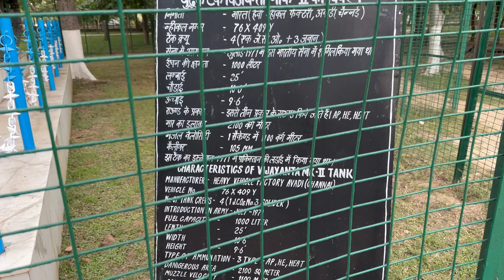TOWN PARK SECTOR 12 FARIDABAD TALLEST INDIAN FLAG | फ़रीदाबाद का सबसे बड़ा पार्क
GEARS THAT I USE:
DJI mic Wireless
Rode Wireless mic
Samung S23 Ultra
Iphone 14 Pro Max
Macbook air M2 15inch
OnePlus 8T 5G
GoPro Hero 11
EarBuds oneplus
Ring Light With Tripod
Tripod Stand mobile
ASUS M.2 NVMe Case
WD ssd NVMe
Anti Theft 23L Backpack
SanDisk 5TB HDD
Vlogging Kit
Travel Adapter
Boya mic
Digitek Tripod
Type C 100W cable
Kapa USB HUB
Tukzer USB HUB
insta360 X3 Action Camera
Sony ZV-1F Vlog Camera
Sony Alpha ILCE-7M3
DJI OSMO Mobile SE Intelligent Gimbal

TOWN PARK SECTOR 12 FARIDABAD
ALLEST INDIAN FLAG
फ़रीदाबाद का सबसे बड़ा पार्क |